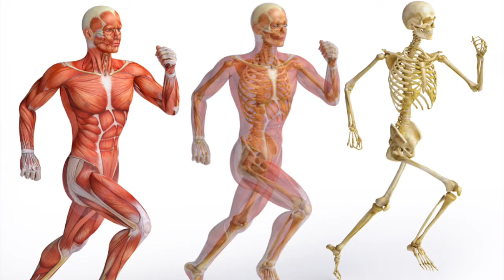Space V4.5 Exercising and Bones in Space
Microgravity also means astronauts have to exercise a lot to avoid some serious health problems.